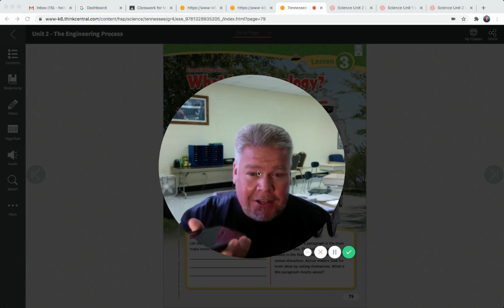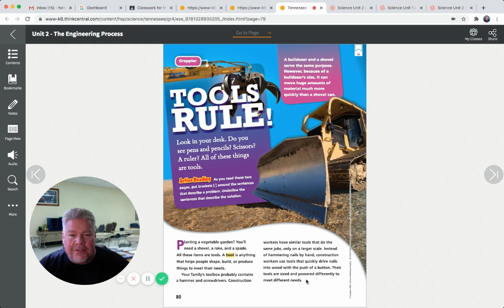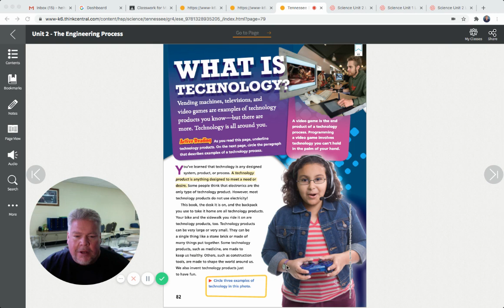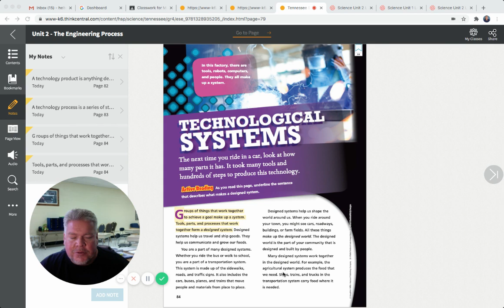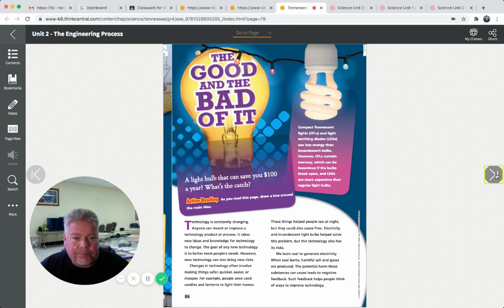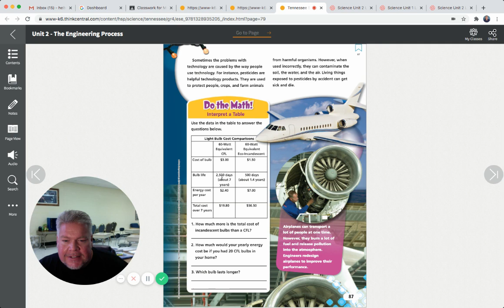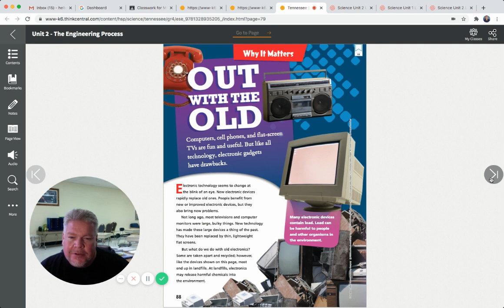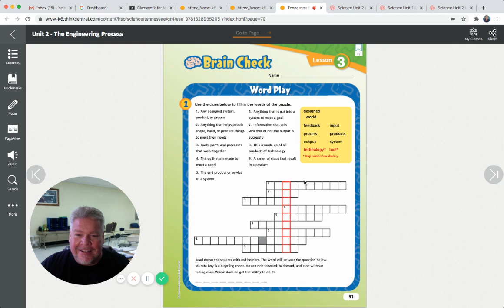Science Unit 2 Lesson 3